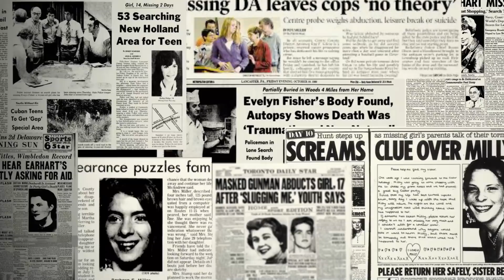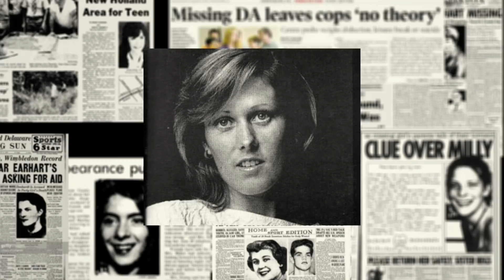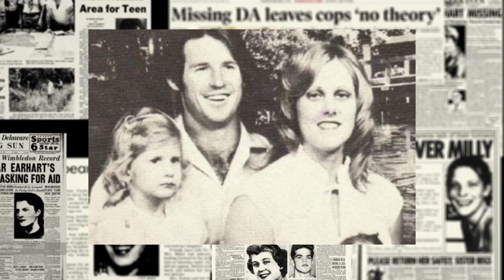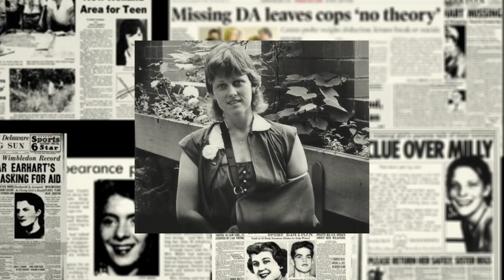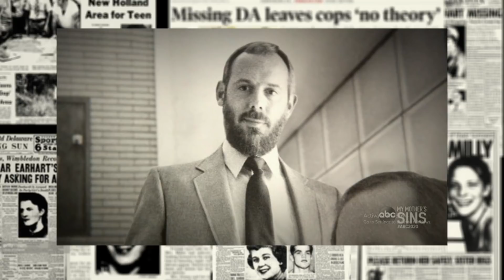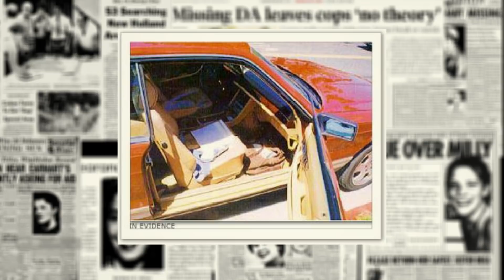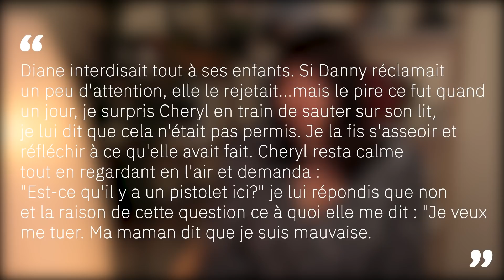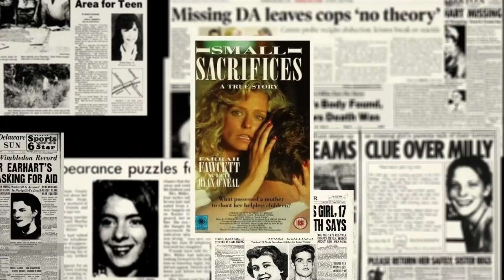Elizabeth Diane Downs: Un plan macabre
Elizabeth Diane Downs est une criminelle américaine qui a assassiné sa fille et tenté d'assassiner ses deux autres enfants, en mai 1983. Cette mère a par la suite été diagnostiquée avec un trouble de la personnalité narcissique et anti-social.

Ce sont l'oeuvre de:
-Sylvain Mansion
-Inès D'Hondt
-Alexandre Michiels